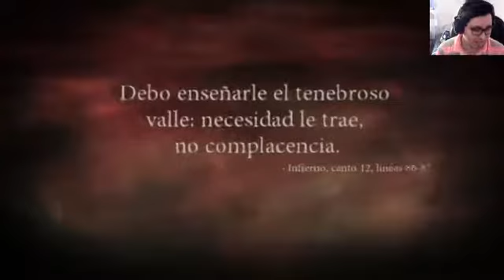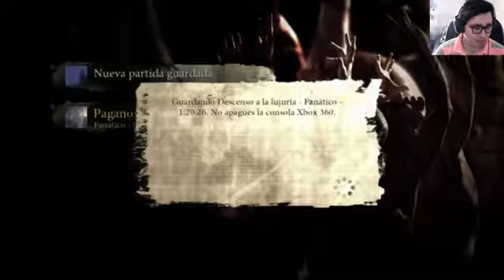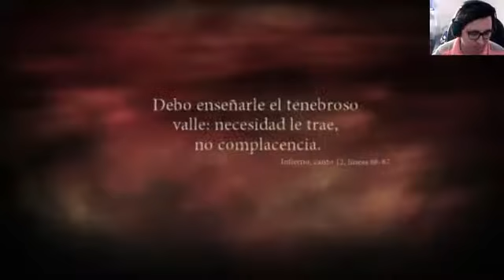DANTE'S INFERNO | CAPÍTULO 2 | DIRECTO RESUBIDO DESDE FACEBOOK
Continuamos en Directo DANTE'S INFERNO para Facebook gaming.

Los invito a visitar mi pagina en FB para estar atento a los directos.